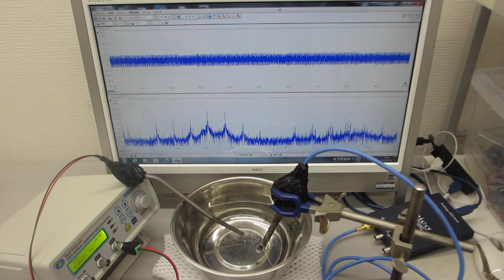非線形現象の音圧測定解析に基づいた、超音波伝搬制御技術